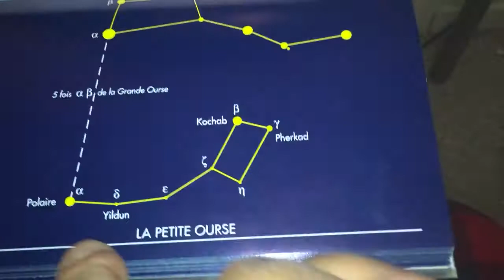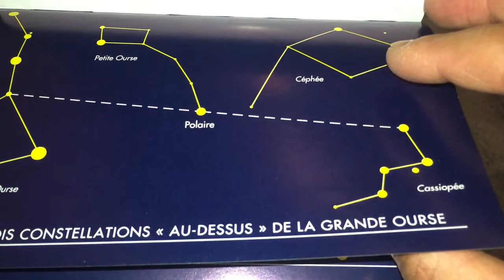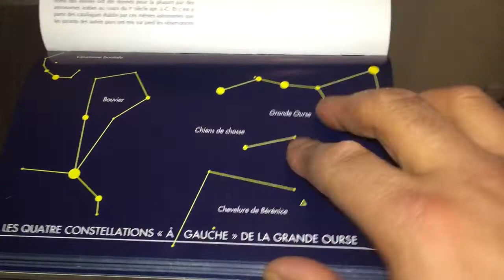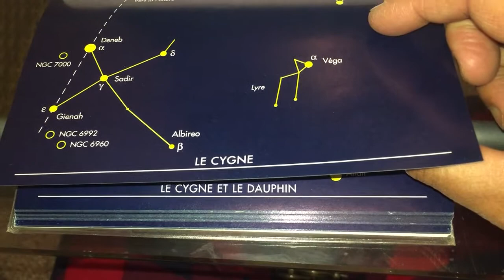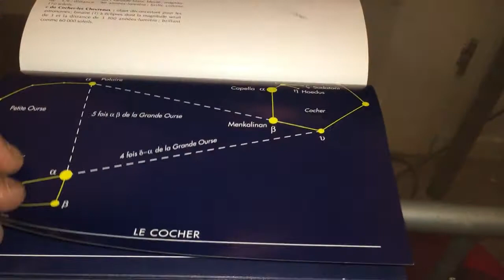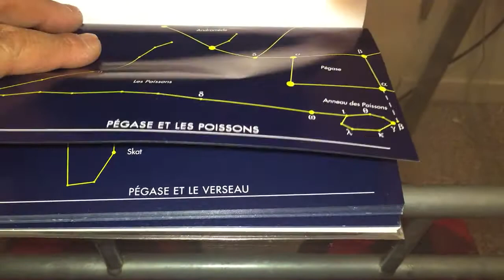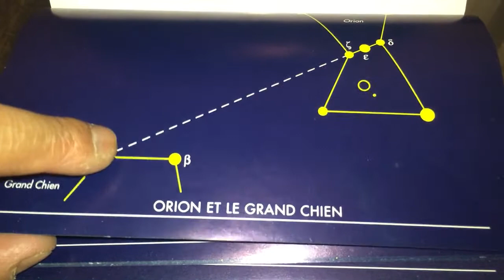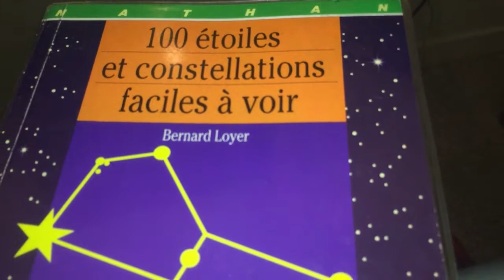TUTO : OBSERVER LES ETOILES DU CIEL FACILEMENT !!!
Voici un tuto basé sur un livre que je trouve très intéressant pour contempler le ciel étoilé !
Les observations ne concernent que l'hémisphère nord et c'est pour cela que nous ne pouvons pas couvrir toutes les constellations. De plus, vous ne pourrez pas voir toutes les constellations car tout dépendra de la période de l'année ainsi que de l'heure à laquelle vous lèverez vos yeux au ciel !
J'aime beaucoup regarder le ciel durant la nuit et je partage cela avec les différentes personnes avec lesquelles j'anime mes sorties sportives et c'est pour cela que je souhaitais réaliser cette vidéo !!!

Younesse JAOUAB - Entraîneur
DES JEPS Athlétisme spécialiste 1/2 fond - fond - hors stade
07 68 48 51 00